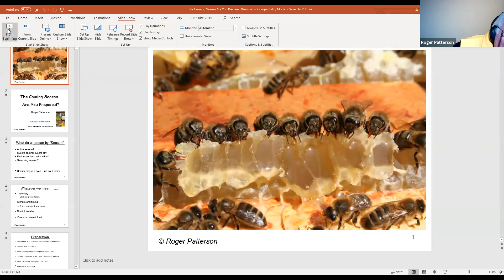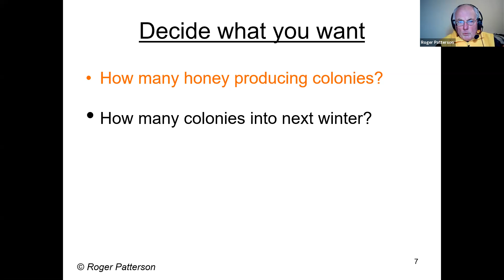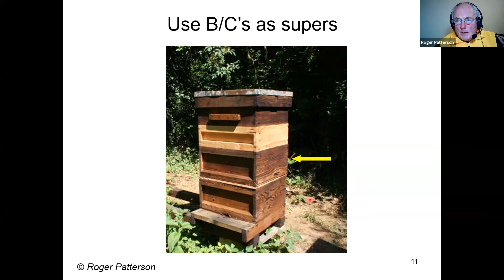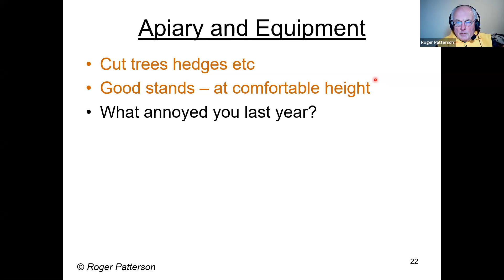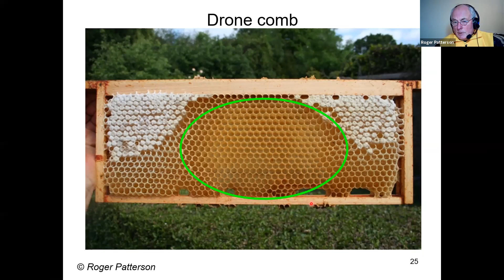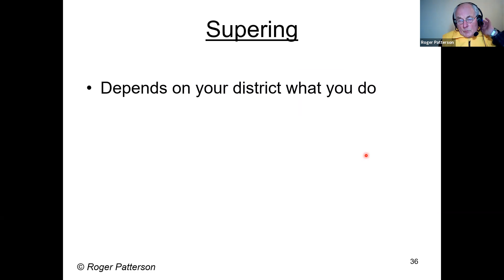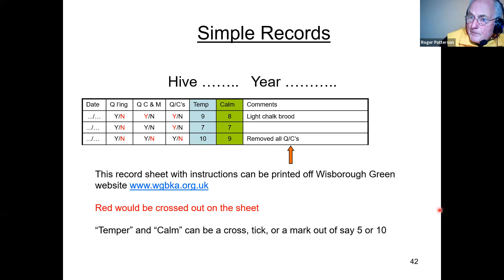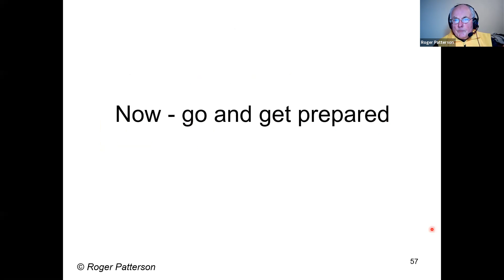The Coming Season: Are you prepared? (Roger Patterson)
Many beekeepers switch off as soon as they bed their bees down for the winter, then put their feet up, only to panic in the spring.

There is a lot to think about. What went wrong last year? How can we overcome the problems and improve next year? What can you study so you understand your bees better, so make fewer mistakes? What other management techniques can you use? Can you make your bees more productive and healthy? Can you enjoy your beekeeping more?

Roger Patterson is a practical beekeeper who has kept bees since 1963. This was directly after the harsh 1962/3 winter, after which, a large number of bees and queens were imported. He quickly realised these imports were not well suited to our climate and conditions. A chance meeting with Beowulf Cooper resulted in him joining VBBA (now BIBBA) in 1965. At one stage he ran 130 colonies, now reduced to around 25. He is the Apiary Manager at his local BKA, where he manages between 30-50 colonies for teaching purposes.

Roger concentrates on teaching the practical aspects of beekeeping that includes queen rearing and bee improvement. He is a prolific lecturer, demonstrator and writer, being author of books, booklets and a regular contributor to the bee press.

Roger now owns and maintains Dave Cushman’s that is widely recognised as one of the world’s most comprehensive beekeeping websites. He is the author of “Beekeeping. A Practical Guide”. He is a past BBKA Trustee and is Vice President of Bee Diseases Insurance (BDI), in addition to arranging the lecture programmes for the Central Association of Bee-Keepers and the National Honey Show.

Roger can often be seen in the company of his border collies Nell and Rosie.